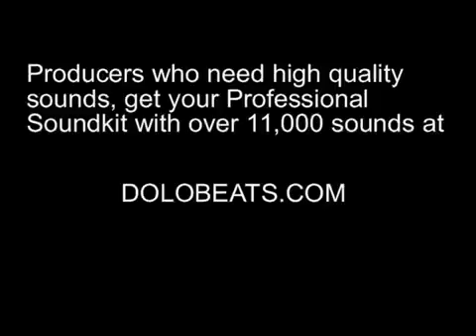Chris Webber Goes Off About Lakers Head Coach Mike D'Antoni